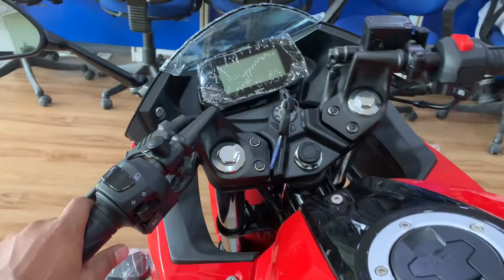1.60 लाख में केसी है यह बाइक ? | Suzuki gixxer review | new Suzuki gixxer review